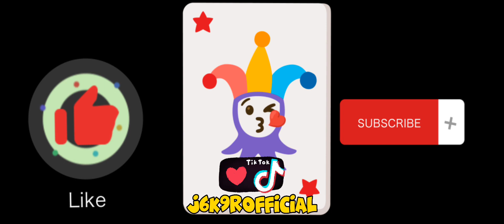🎥KACZOR BRS X DUDEK P56 X KŁYZA MS X ROGAL DDL - ULICZNE BAJLANDO 🔥 🔥 🃏 BLEND 🃏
ⒼBrak Komercji Prawdziwy i Szczery PrzekazⒼ
                             ©Legend Gangsta Rap Polski Hip-Hop©
Marek Cimoch